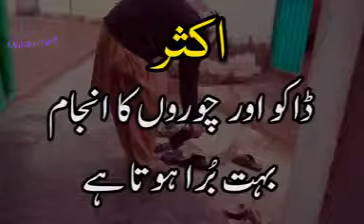29 April 2019